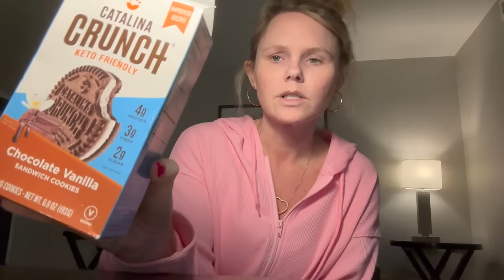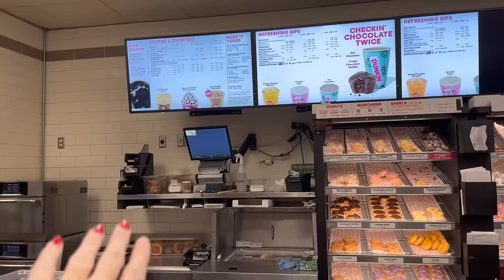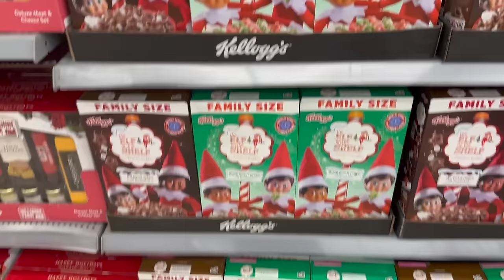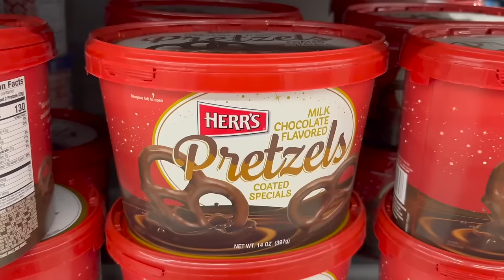Walmart Shop With Me / Flight Attendant Life / Weight Loss / Walmart Clothing Haul